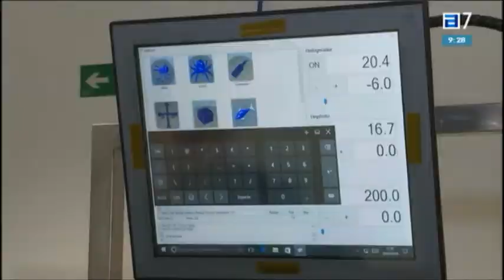Asturias exporta tecnología sanitaria.